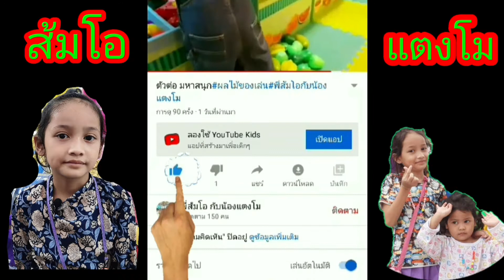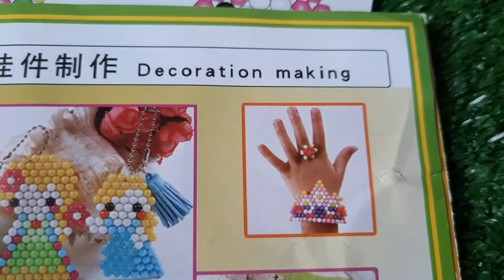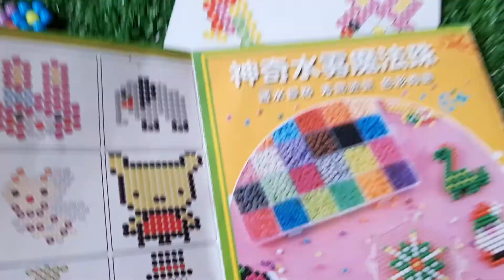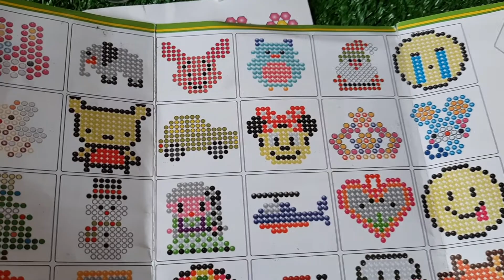ลูกปัด อควาบีท#พี่ส้มโอกับน้องแตงโม#อะควาบีท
เรียงลูกปัดอะควาบีค เสริมทักษะ ฝึกสมาธิ